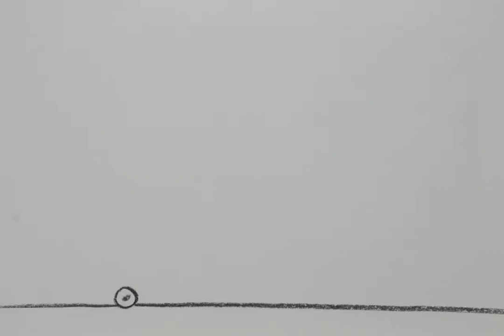Ball Bounce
My first project for Animation I. I made this a few months ago; we did the basic ball bounce by using flip books and shooting it on DragonFrame!